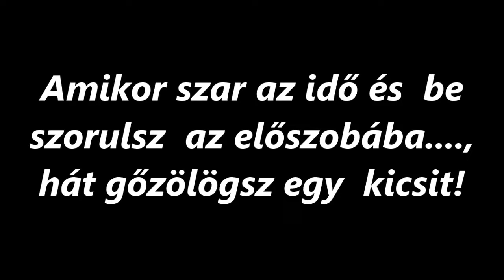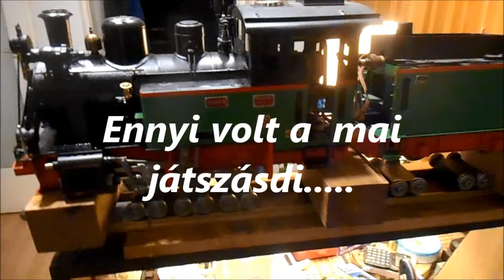R.K.V.t.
Az én kerti vasutam. Ez bizony az. De kint kibaszott szar idő van ezért bent gőzölgök.